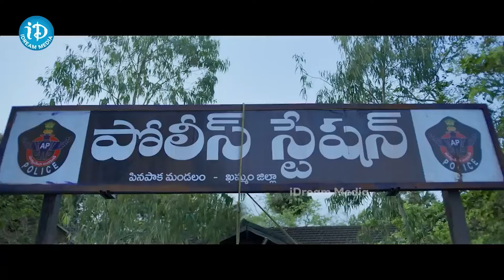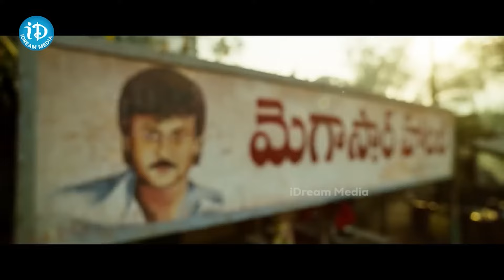వామ్మో ..ఈ సీన్ అరాచకం : Sindhooram Movie | SivaBalaji, Brigida Saga | iDream Eluru